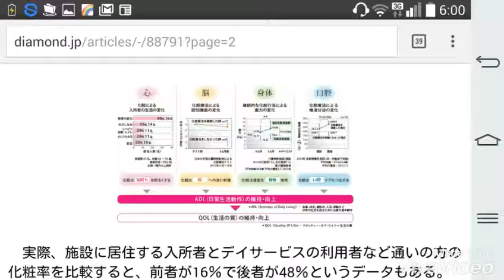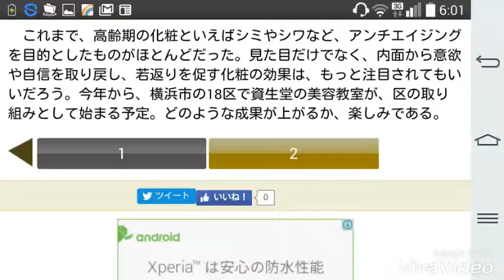認知症予防効果も！ 高齢女性を活気づける「化粧療法」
認知症予防効果も！
高齢女性を活気づける「化粧療法」

加藤 力

著者プロフィールバックナンバー

￼12

要介護者になると
化粧をしなくなる

 そもそも化粧とは、肌の健康維持を目的としたスキンケアと、美しく彩るためのメイクアップに大別される。では、高齢者の化粧実態とはどのようなものなのだろう。

「私が横浜市の老人福祉センターを利用している健常高齢女性（n=264、65～85歳）を対象に行った化粧行動調査では、94.4％がスキンケアもメイクアップもする。ところが、介護老人保険施設を利用している要介護高齢女性（n=109、65～95歳）を調査すると、スキンケアもメイクアップもしている方は、わずか23％に激減。両方やらないという方が37％となります」（資生堂の池上・新規事業開発室マネージャー）。

 病気や要介護などの状態が心理的な不安や気分の落ち込みを招き、化粧の意欲を減退させ、やがて、人とのコミュニケーションや外出意欲もなくなっていくのだとか。かつて習慣としていた化粧をすることで、そんな悪循環を断ち切り、再び外出やコミュニケーションへの意欲を喚起するわけだ。

 化粧をすることによる、身体と心への変化は、下の図のように多岐にわたる。

 実際、施設に居住する入所者とデイサービスの利用者など通いの方の化粧率を比較すると、前者が16％で後者が48％というデータもある。居住者は施設が日常の空間になっているのに対し、デイサービスはあくまで外出であり「ハレの日」なのだろう。いずれにせよ、化粧と外出・コミュニケーション意欲との関連性をみてとることができる。

 さらに、日本大学酒谷薫教授監修による化粧療法テストでは、認知症患者の認知機能の低下が、化粧療法によって抑制された例も報告されている。脳への刺激による認知症予防の効果も期待されているのだ。

 また、継続的な化粧行為による握力や筋力の強化も期待できるという。「蓋を開けたり、チューブを絞ったり、化粧動作の負荷は食事の2～3倍といわれています。茶碗を持てるようになり、食べたいという前向きな気持ちが啓発されるケースが多くみられます」（池山氏）。

 これまで、高齢期の化粧といえばシミやシワなど、アンチエイジングを目的としたものがほとんどだった。見た目だけでなく、内面から意欲や自信を取り戻し、若返りを促す化粧の効果は、もっと注目されてもいいだろう。今年から、横浜市の18区で資生堂の美容教室が、区の取り組みとして始まる予定。どのような成果が上がるか、楽しみである。